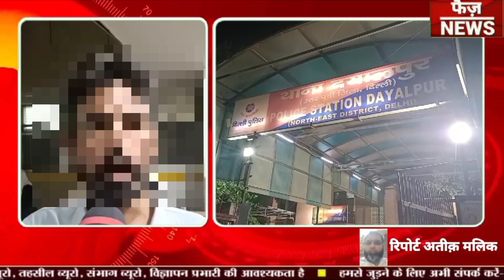delhi Munga Nagar मे पति ने किया पत्नी पर हमला।पति फरार dayalpur police ने किया मामला दर्ज।Chand bag